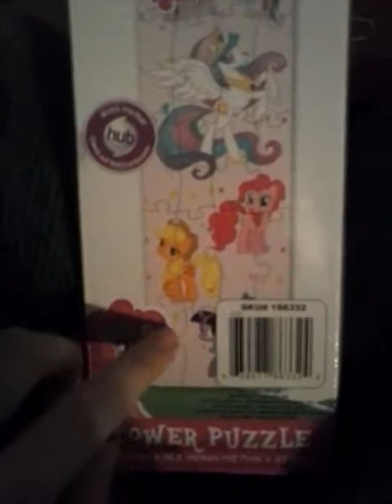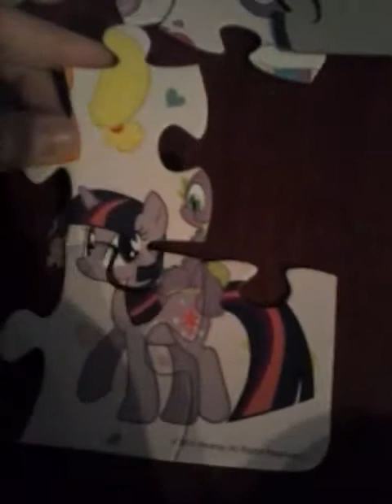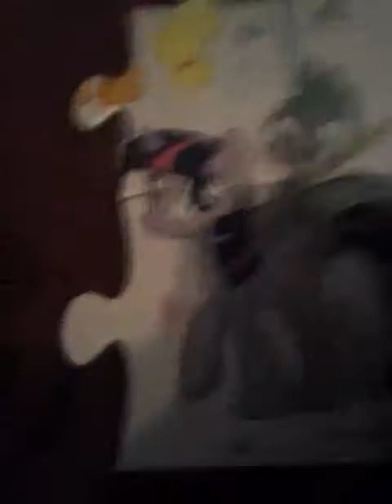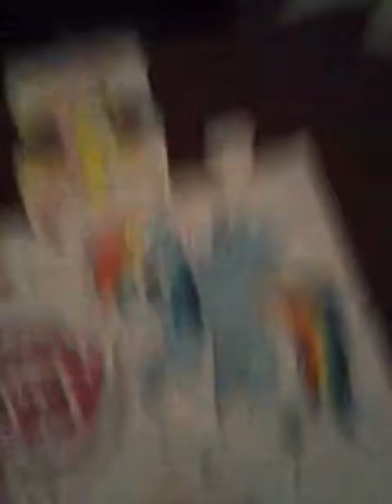Mlp tower puzzle review opening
I found a mlp tower puzzle for $1 at dollar tree and I'm going to open it and put it together